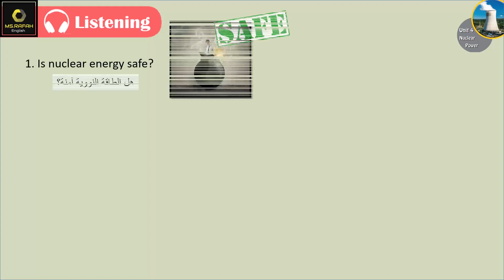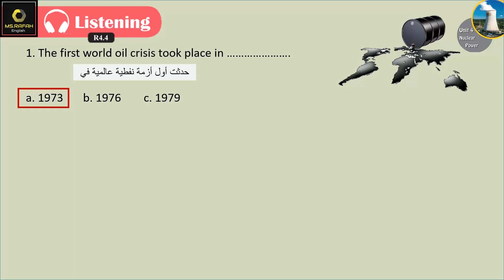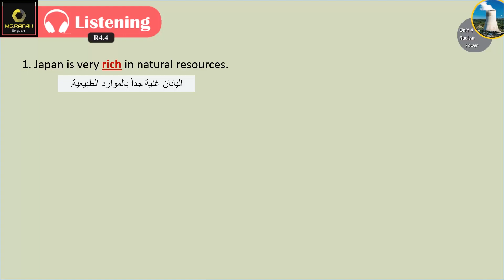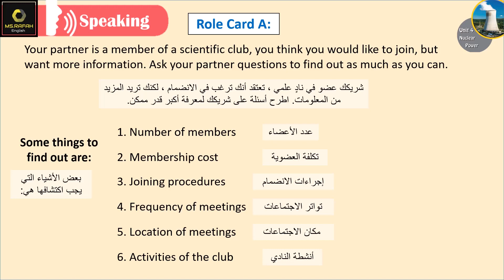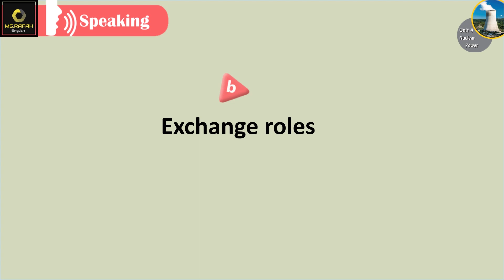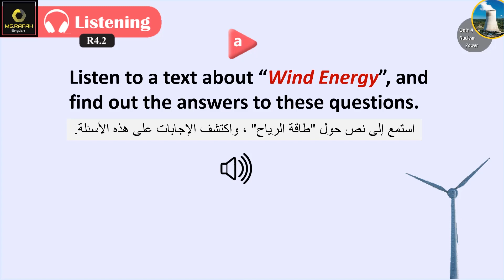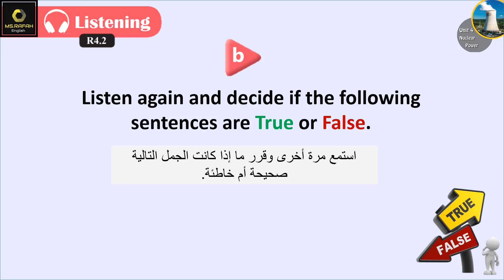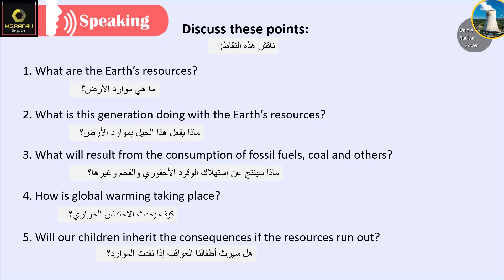Emar 11 Unit 4 Nuclear power (7: Listening and Speaking) حادي عشر ايمار علمي فقط